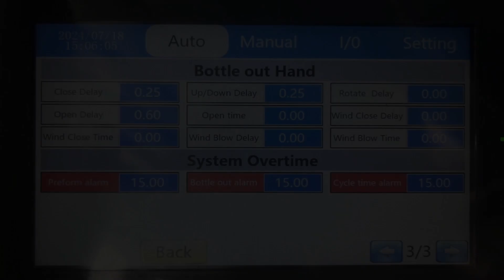Q5L2 2 cavity Full-automatic bottle blowing machine Maximum capacity 6L For Long neck soda bottle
Eceng Q5L2, two-cavity design, with a capacity of up to 6 liters. This state-of-the-art machine is perfect for producing arious large PET containers, including 5L purified water buckets and 5L cooking oil bottles.
Don’t miss out on the opportunity to elevate your packaging solutions! Our team is ready to assist you and provide a competitive quote tailored to your needs.

🏢Eceng Machinery Co.,Ltd. is the professional manufacturer of PET stretch blow moulding machines,filling machine,moulds in China. It was founded in 2007， have many years of experiences in manufacturing.
main product:
🛒Fully automatic PET Stretch blow molding machine
🛒Semi automatic PET bottle blowing machine
🛒Injection/blow mould
our efforts in product improvement earned more than 120 country customers.We always try to provide the most reliable solution,machine,after-sale service for every costumer from every corner of the world!Welcome to visit us!